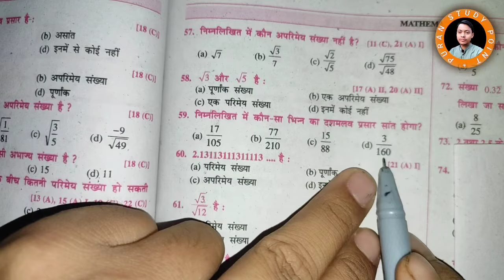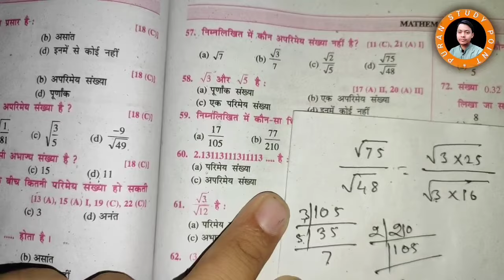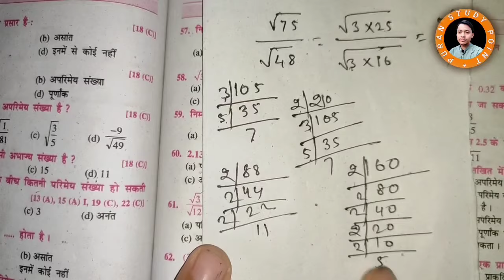निम्नलिखित में कौन सा भिन्न का दशमलव प्रसार सांत होगा? (a) 17 / 105 (b) 77 / 210 (c) 15 / 88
निम्नलिखित में कौन सा भिन्न का दशमलव प्रसार सांत होगा?